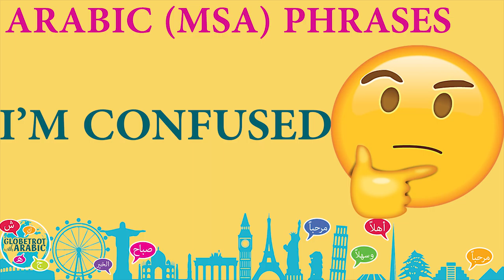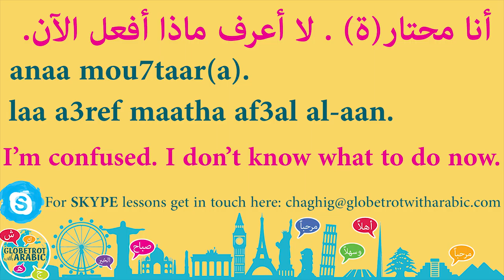LEARN ARABIC; MODERN STANDARD ARABIC (MSA/FUSHA): PHRASE: I'M CONFUSED. I DON'T KNOW WHAT TO DO.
In this short Modern Standard Arabic lesson (MSA/FusHa), you will learn how to say:

I am confused. I don't know what to do now.

Grammar: You will learn to use the feminine and masculine forms of the adjective confused. You will learn how to negate a verb.